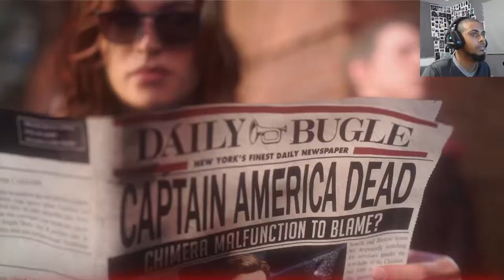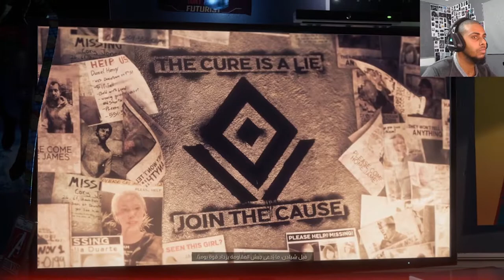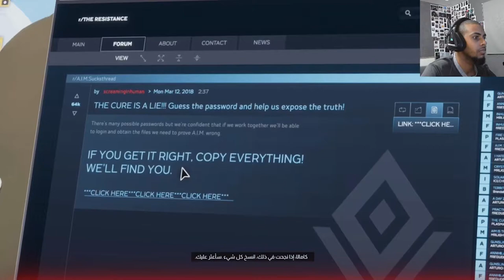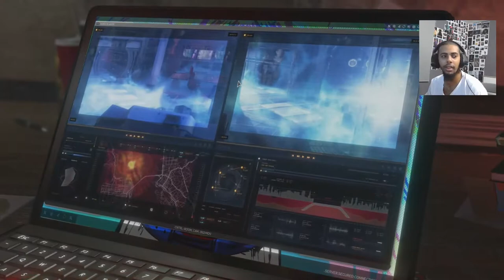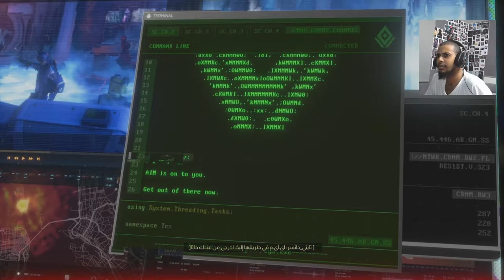تختيم لعبة Avengers الابطال الخارقون كابتن امريكا مات ؟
In this video we went on a trip I hope you liked it...check on my Twitch channel: Sh_ad0_0w

avengers avengers_game marvel's_avengers_game#
marvel_avengers marvel's_avengers_gameplay#

PC PS PLAYSTATION Playstation#
YouTube Gaming Console Twitch Stream#
Streaming Streams Reaction Reactions#
Horror HorrorGame HorrorGames#
Foryoupage LifStyle#
myvideo MYVIDEO YouTuber Streamer#

لعبة_مارفل marvel's_avengers#